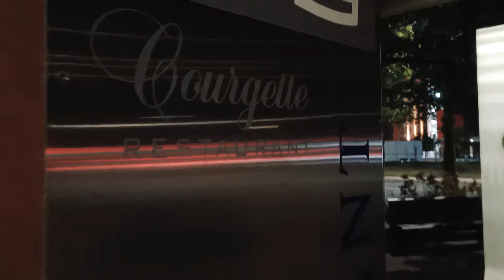Happy Birthday 2021। Courgette Restaurant । Modern Australian Restaurant । Fine dining। Canberra